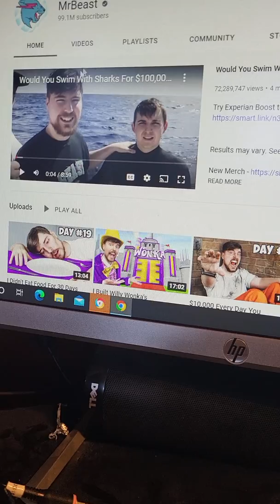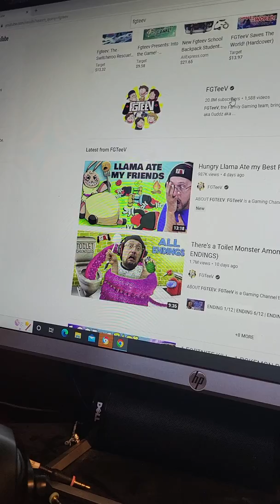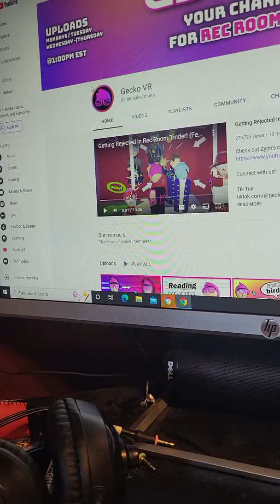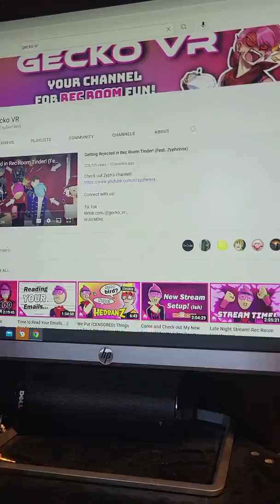viv try to think of youtubers names